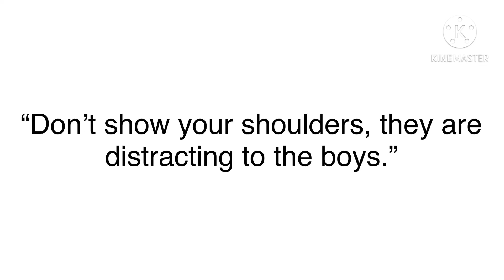Dress codes be like